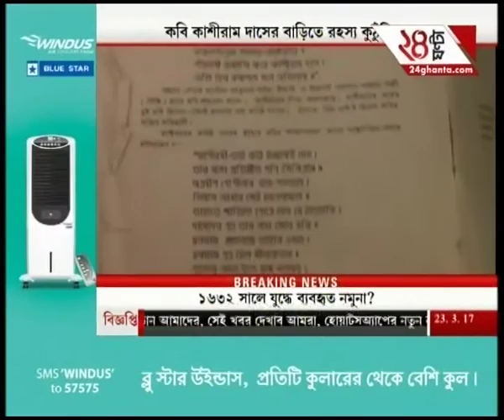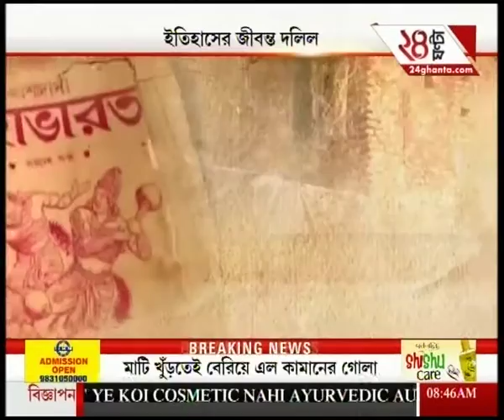Ancient metal bowl excavated from Poet Kashiram Das's house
Ancient metal bowl excavated from Poet Kashiram Das's house. To satisfy the demands of high-rise favourites of Bengali audiences, Zee 24 Ghanta brings all the latest headlines and news stories.